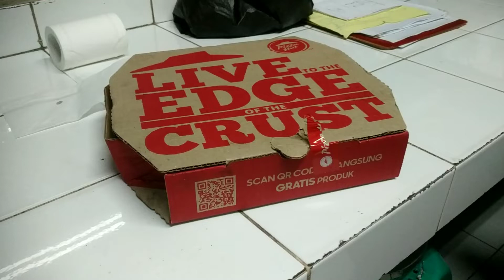mukbang piza hut mantul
vidio kali ini saya akan mukbang piza hut